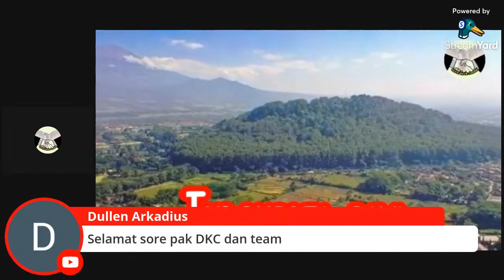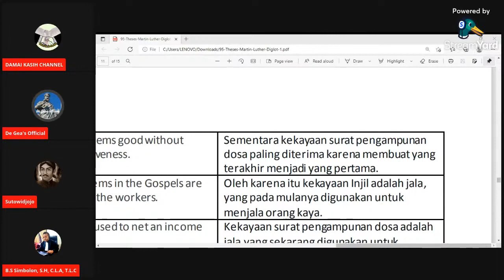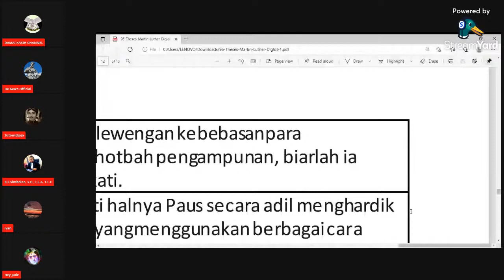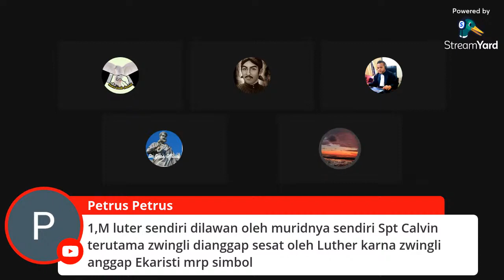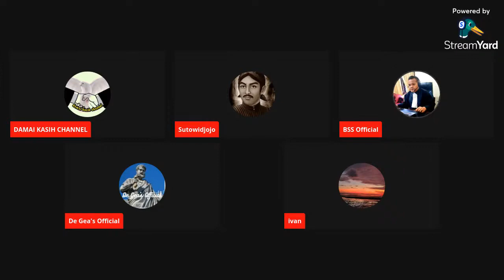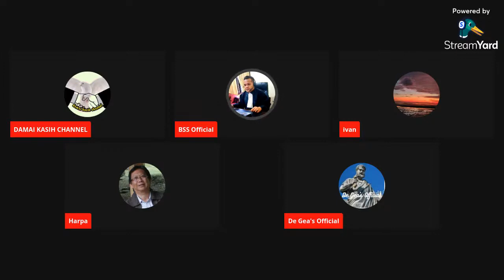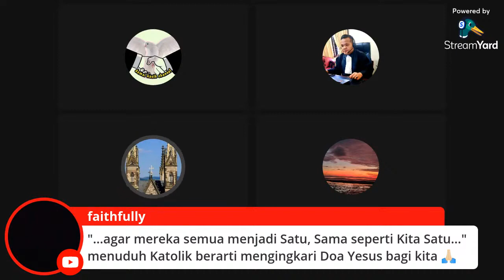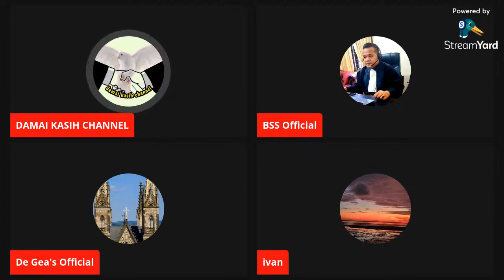Membongkar 95 Tesis Luther: Tesis 63-71 (Part 7)